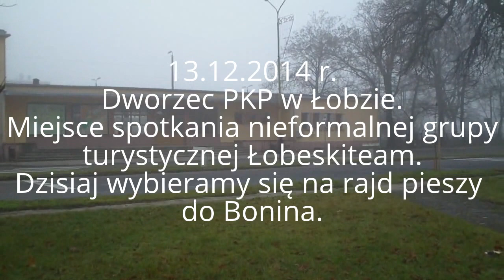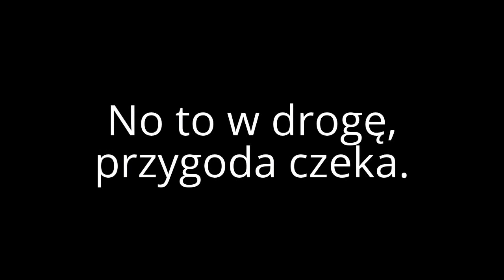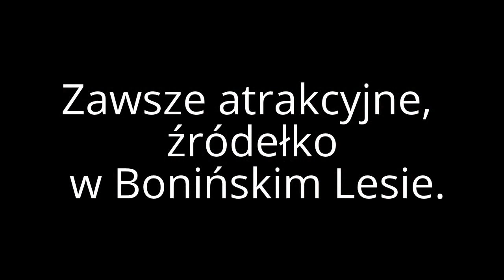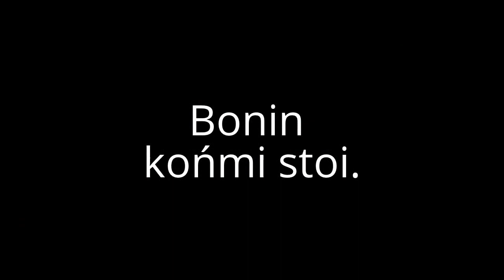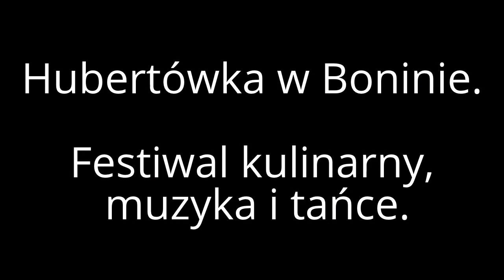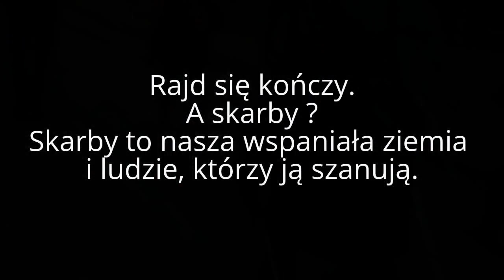Rajd pieszy do Bonina - relacja